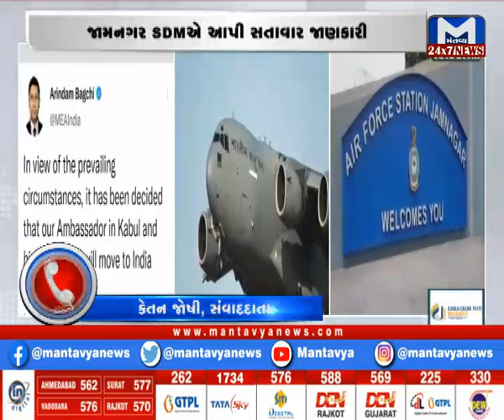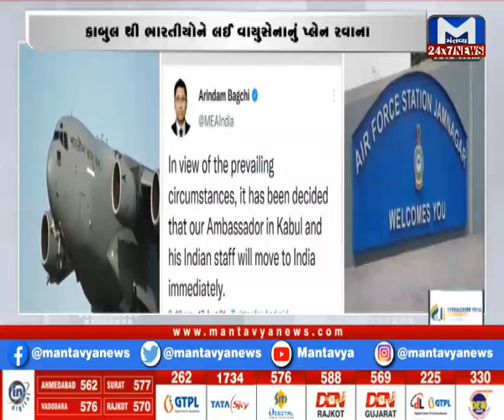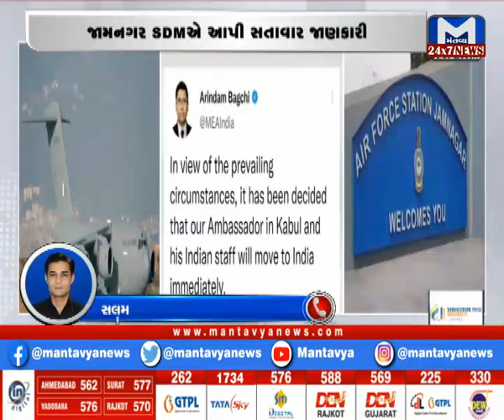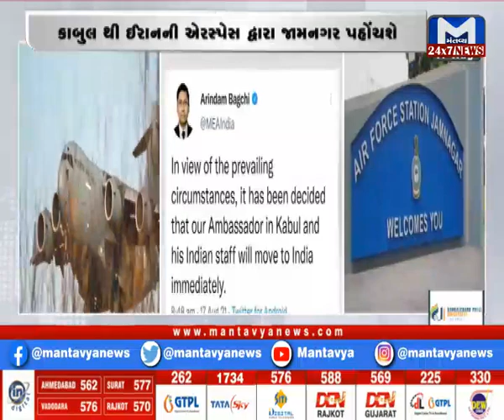કાબુલથી ભારતીયોને લઈ વાયુસેનાનું પ્લેન રવાના, રિફ્યુઅલ માટે જામનગર આવશે વિમાન